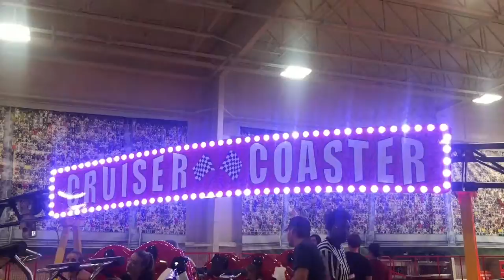Cruiser Coaster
Craig's Cruisers Family Fun Centers' indoor, compact spinning coaster is available at the Grand Rapids location (5730 Clyde Park Ave SW, Wyoming, MI 49509).